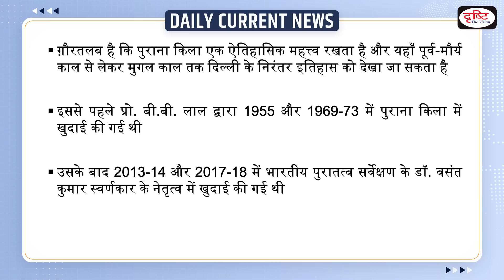Purana Qila Excavations In News Daily Current News | Drishti IAS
Recently, A fresh round of excavations at the site of Delhi’s Purana Qila or Old Fort has uncovered evidence of the continuous history of the city since the pre-Mauryan era.

1. Videos by Dr. Vikas Divyakriti

2. Concept Talk- By Dr. Vikas Divyakirti